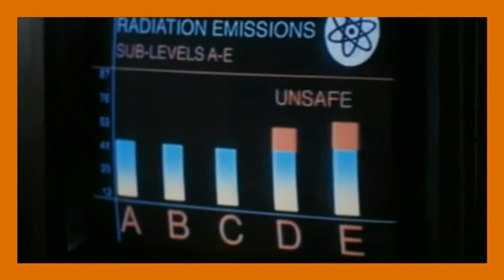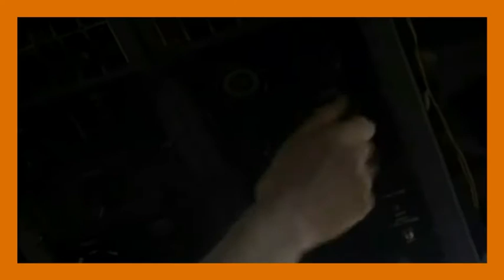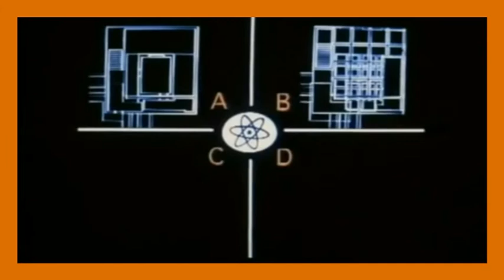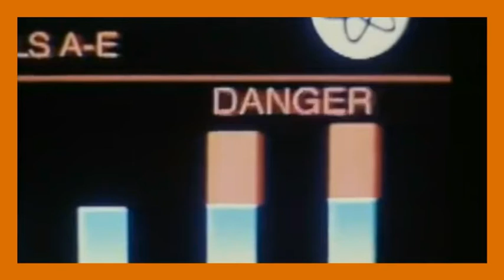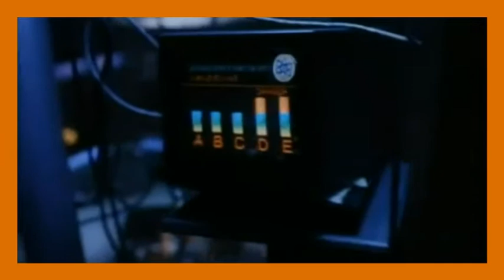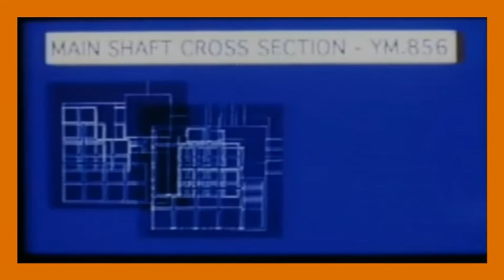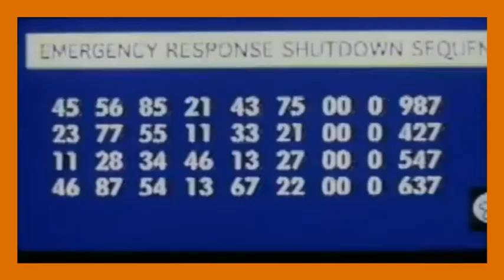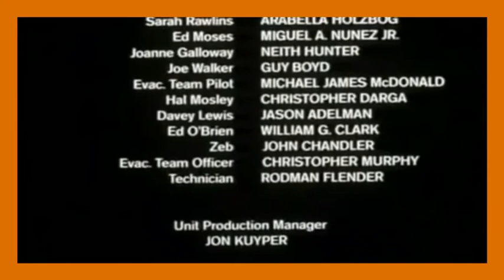Slash Trax Back Trax #2: Carnosaur 2 (1995) Full Movie With Riff Commentary Track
Follow Alex on Twitter @VanDollar15 on instagram @AlexVanover15

Here is a throw back we call a Slash Trax Back Trax! Enjoy just the movie and riff commentary from our 6th episode which was a double feature! you can enjoy Carnosaur 2 (1995) with our Slash Trax Riff Commentary in a single movie format! ENJOY!